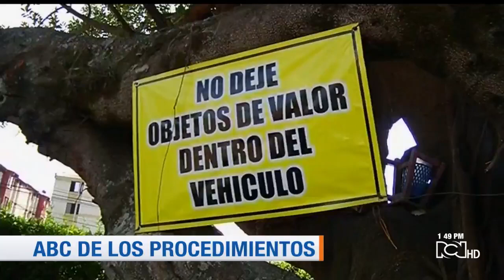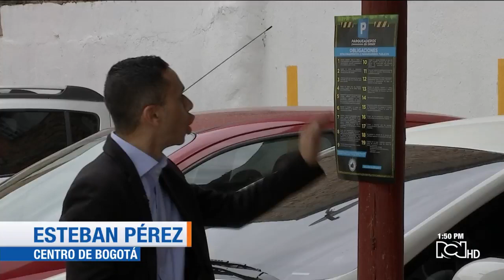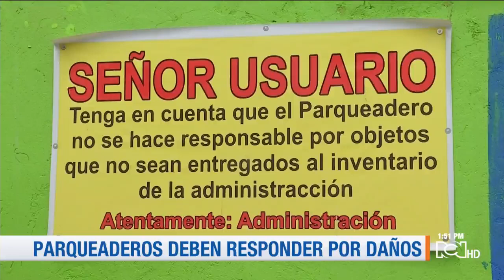¿Los parqueaderos públicos deben responder por los objetos perdidos?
Aquí te contamos cuáles son tus derechos cuando pagas por el servicio de parqueadero y las obligaciones de los establecimientos.